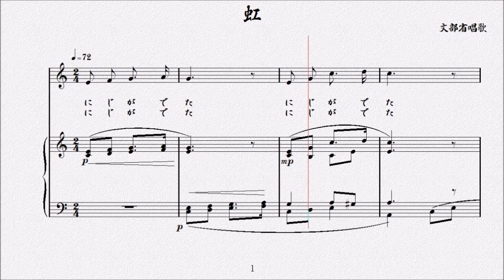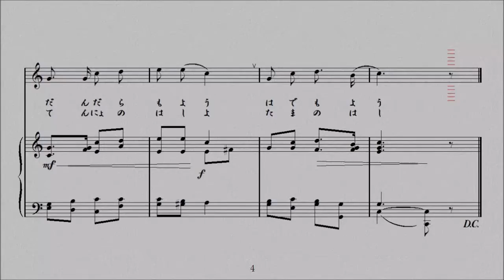虹 文部省唱歌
明治４５年(1912年)『尋常小学唱歌　第三学年用』

一、
　　虹（にじ）が出（で）た、
　　虹（にじ）が出（で）た。
　　　　空（そら）を衣裳（いしょう）に見立（みた）てたら、
　　　　七（なな）つの色（いろ）に染（そめ）分（わ）けた、
　　　　だんだら模樣（もよう）、はで模様（もよう）。
二、
　　虹（にじ）が出（で）た、
　　虹（にじ）が出（で）た。
　　　　空（そら）を一面（いちめん）水（みず）と見（み）て、
　　　　珊瑚（さんご）や瑠璃（るり）をちりばめた
　　　　天女（てんにょ）の橋（はし）よ、玉（たま）の橋（はし）。

　文字どおり虹の美しさ、面白さを歌っているが、衣裳にたとえれば「はで模様」と虹をたとえて見せるのが大胆だ。二番目の歌詞では、空を海に見立てて「天女の橋」と、さらに聞き手にイメージを喚起させようと試みている。
　1912年（明治45）年、『尋常小学唱歌　第三学年用』に発表される。